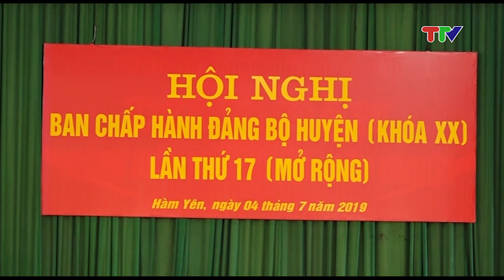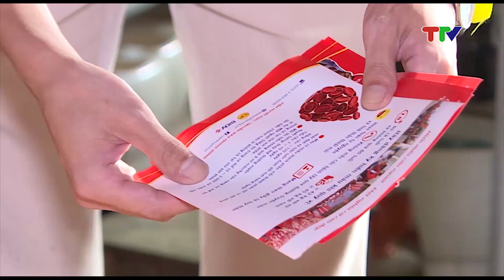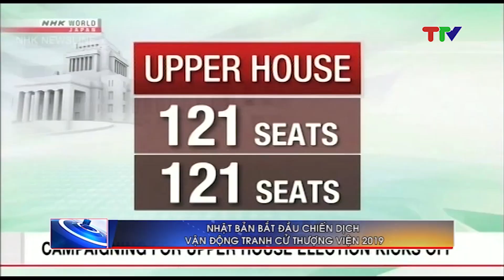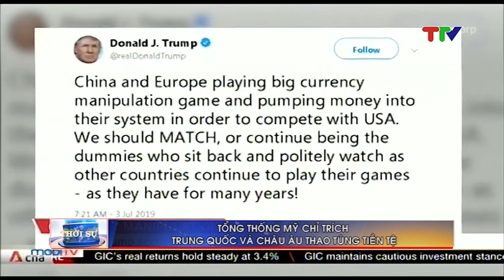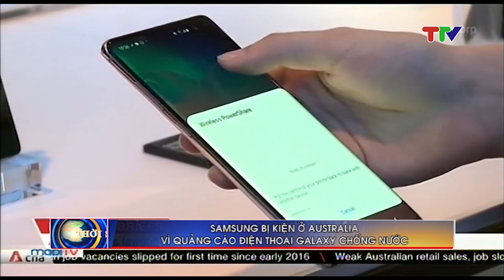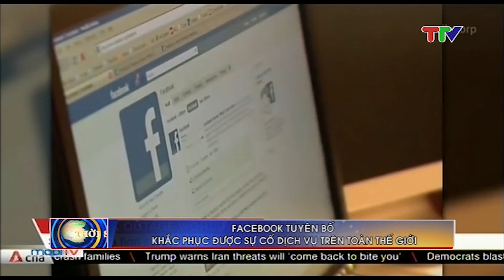CHƯƠNG TRÌNH THỜI SỰ 19H45 NGÀY 4-7-2019